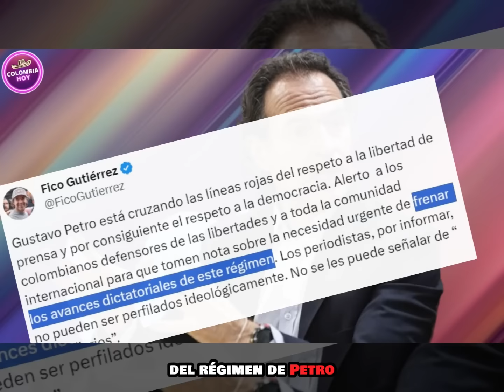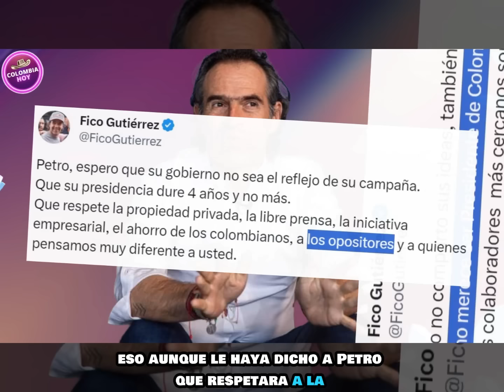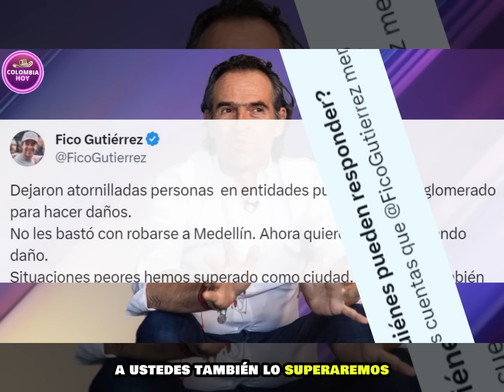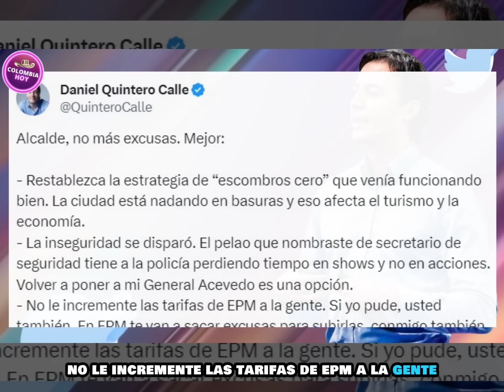Quintero Dejó por el piso a Fico